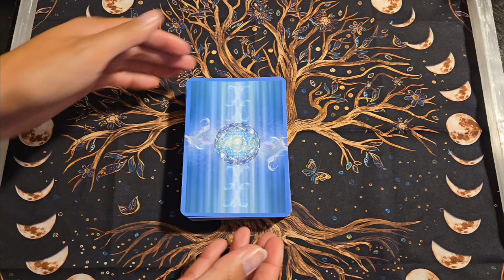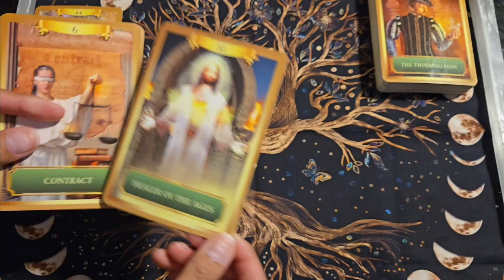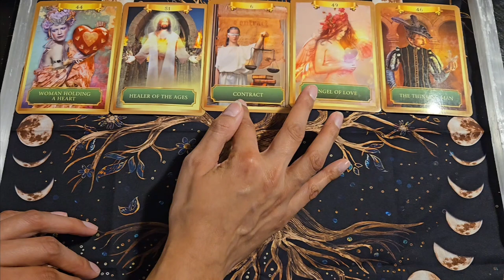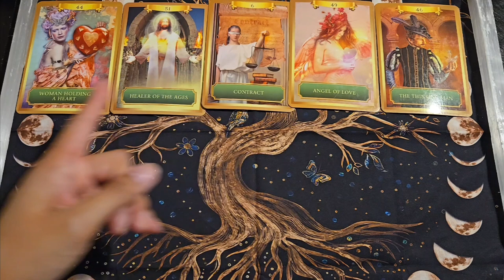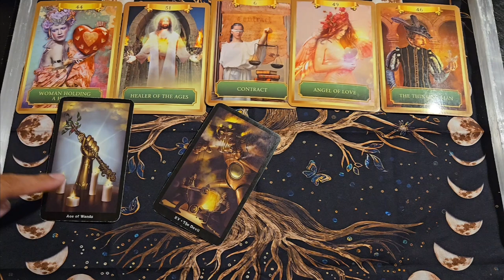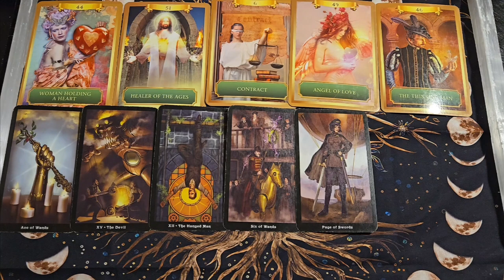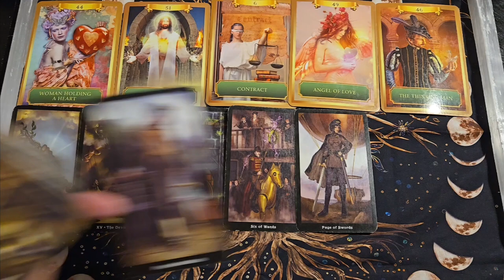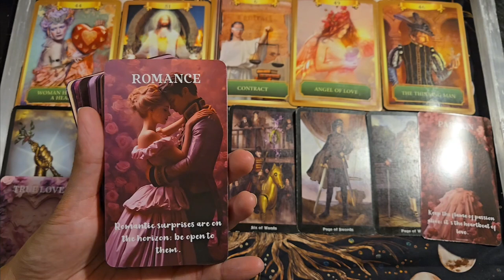Your Person asking to Make it Official!💕Engagement❤️Or New Love🌹 A Reading for a Specific Person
Are you ready to find out if new love and a potential engagement are on the horizon for you?

🌟 In this video:

The Tarot revealing new love
Insights into potential engagement
Guidance on your romantic journey
A magical and inspiring reading